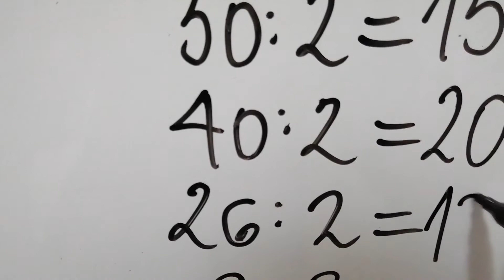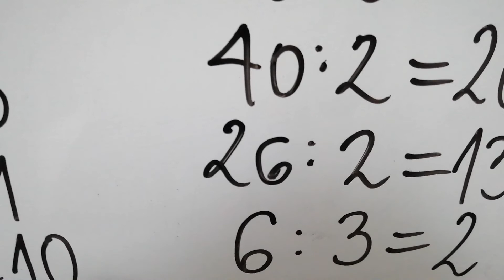DELJENJE VEZBANJE 3 deo